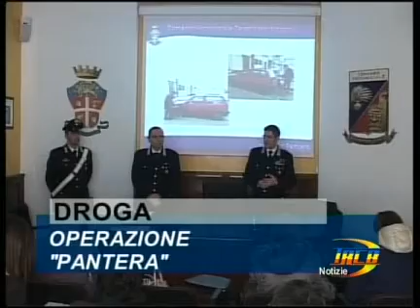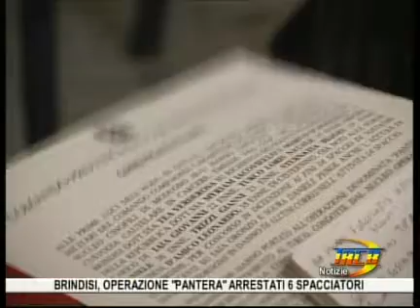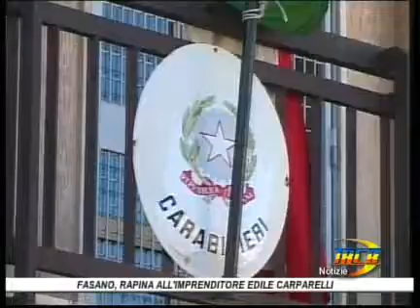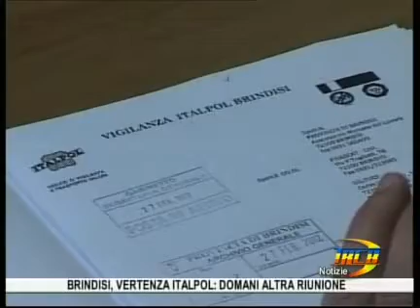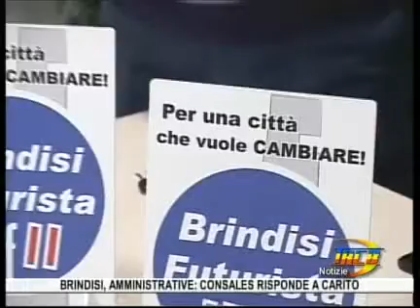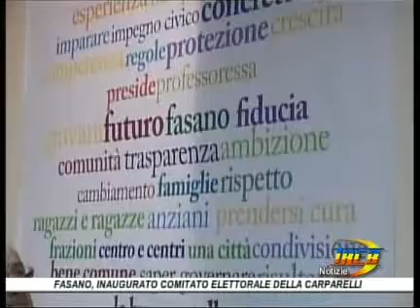TRCB Notizie 19 30 del 12 mar 1p